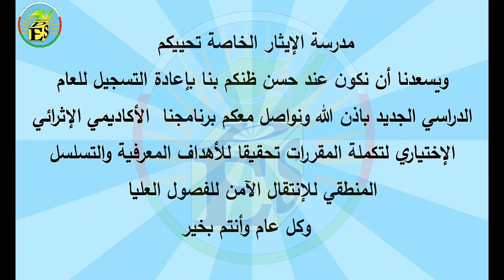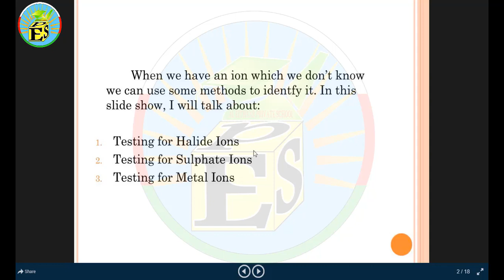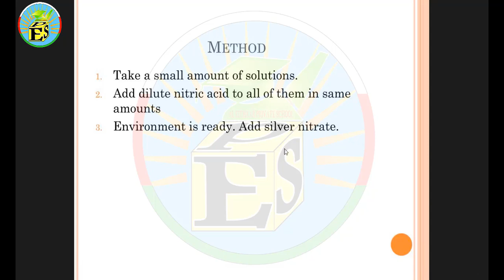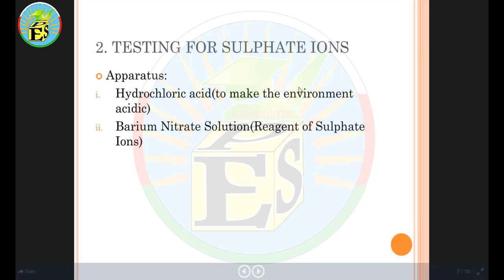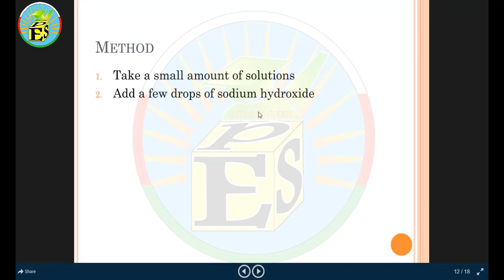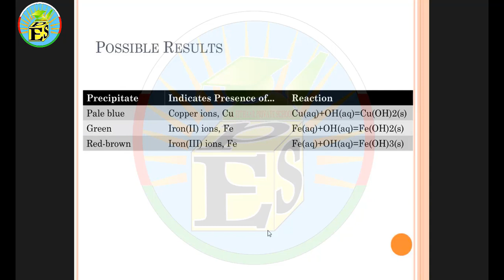grade 9 chemistry , detection of ions Mr.Abid Majeed